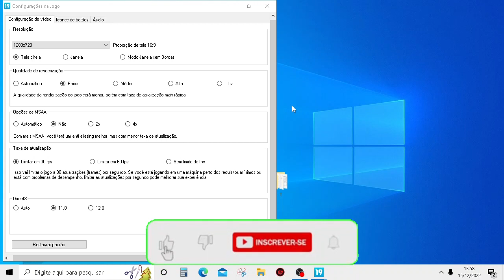TESTANDO FIFA 19 - I3 6006U 8GB RAM INTEL HD 520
Configurações do meu Pc :
I3 6006U
 8GB RAM

PLAYLIST MODO CARREIRA CRISTIANO RONALDO

PLAYLIST MASTERLEAGUE SÃO PAULO